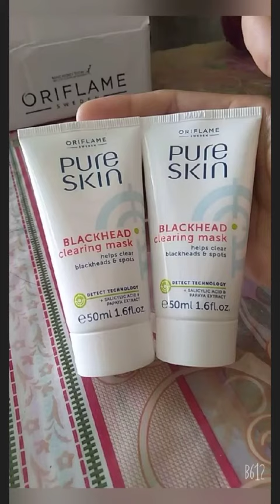for oder send msg in comment